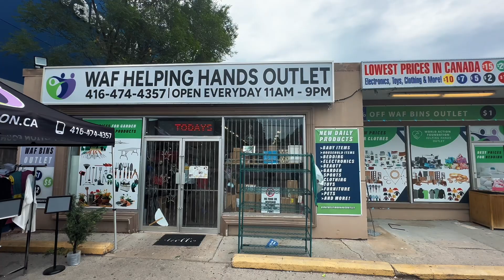97cents Store in Canada🇨🇦 | WAF | Tamil